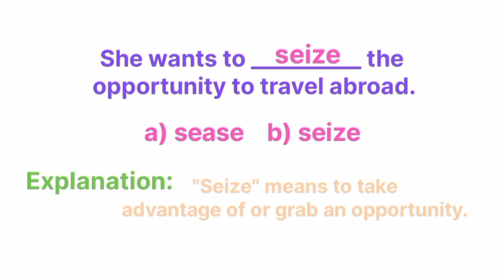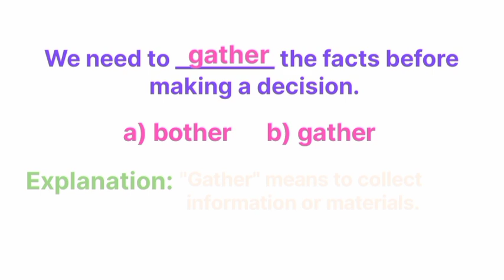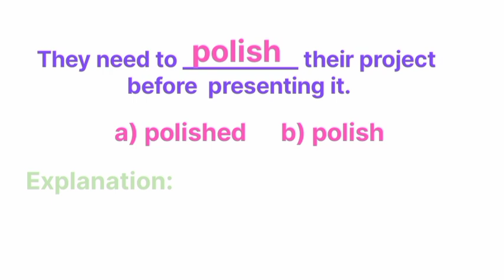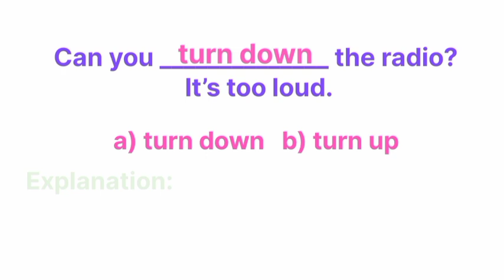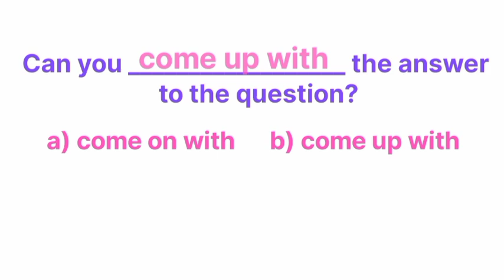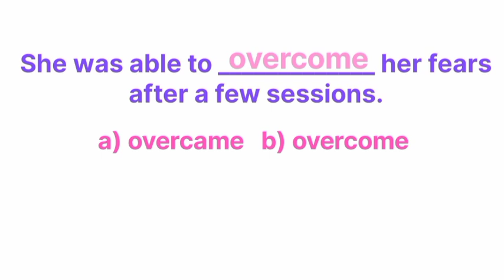Fill in the blanks 😁